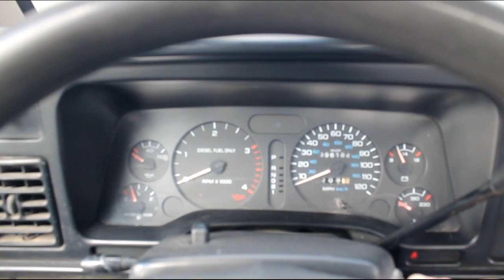1995 DODGE 2500 For Sale